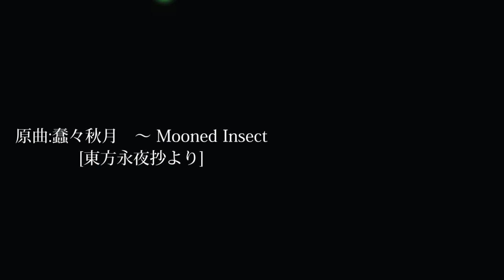[東方自作アレンジ] Glow [原曲:蠢々秋月 ～ Mooned Insect]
2014/03/08